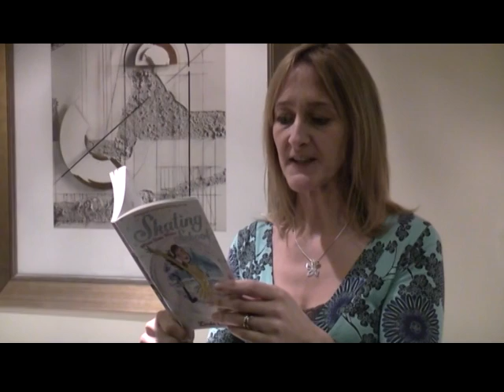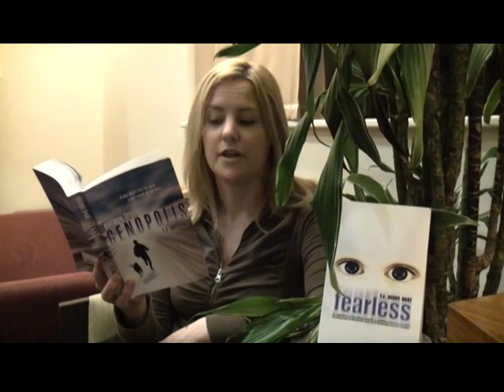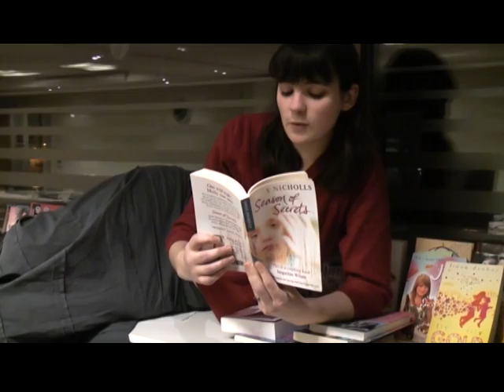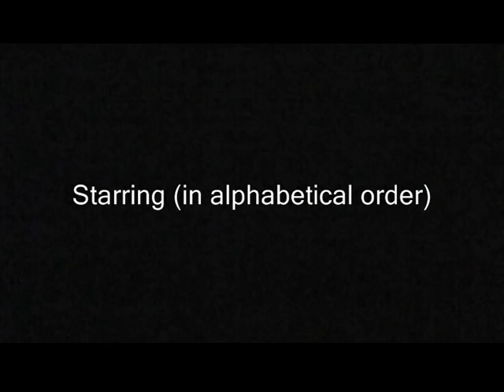Scattered Authors' Society 2010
30 children's authors from the UK read from their books in the longest, most surreal shaggy dog story ever!

Mary Arrigan
Sue Barrow
Lynn Benton
Tess Berry-Hart
Ann Bryant
Sarwat Chadda
Linda Chapman
Nicki Cornwell
Jo Cotterill
Penny Dolan
Paul Dowswell
Fiona Dunbar
Jane Eagland
Odette Elliott
Patricia Elliott
Ann Evans
Joe Friedman
Lynne Garner
Miriam Halahmy
Inbali Iserles
Cindy Jeffries
Liz Kessler
Diana Kimpton
Katherine Langrish
Sally Nicholls
Caroline Pitcher
Sue Price
Sue Purkiss
Summer Waters
Valerie Wilding